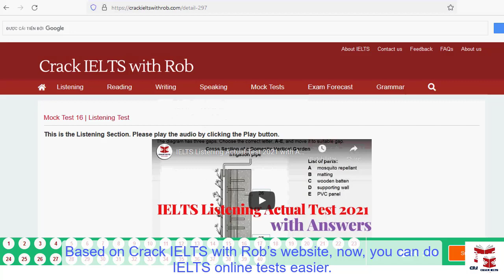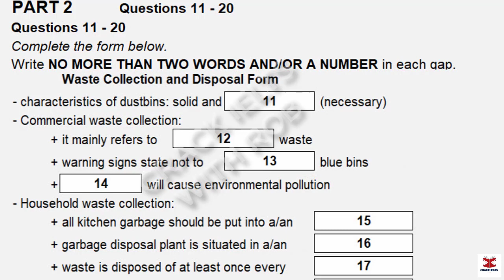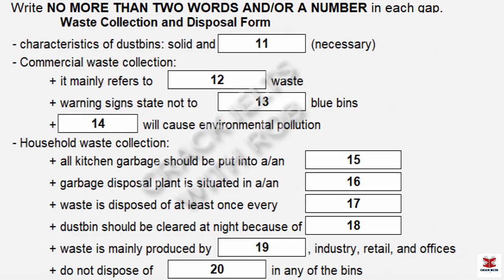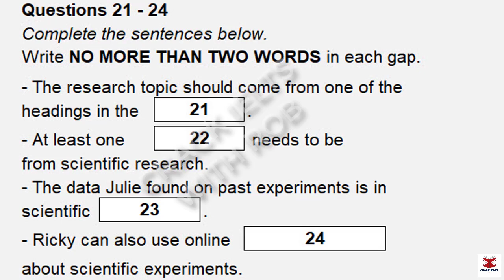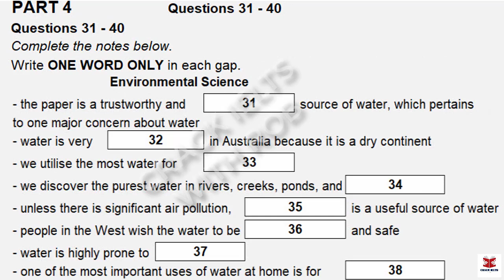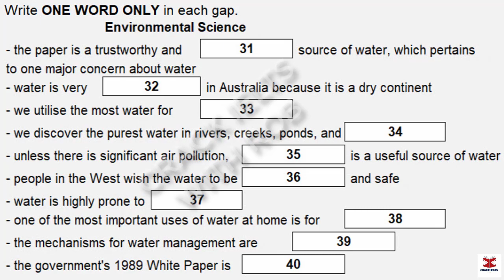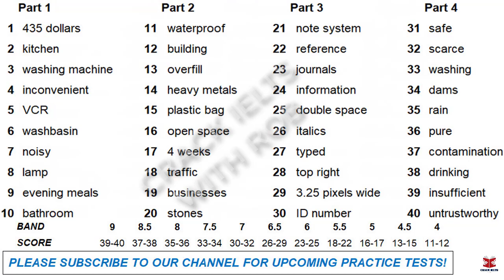IELTS Listening Actual Test 2022 with Answers | 11.09.2022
👉This Listening Test contains four Parts:
Part 1: A conversation between a housing agent and a student who wants to rent a house
Part 2: A talk given by a woman providing information about waste collection and disposal form
Part 3: A conversation between two students (Ricky and Julie) and their professor about their assignments
Part 4: A lecture given by a lecturer, providing information about environmental science